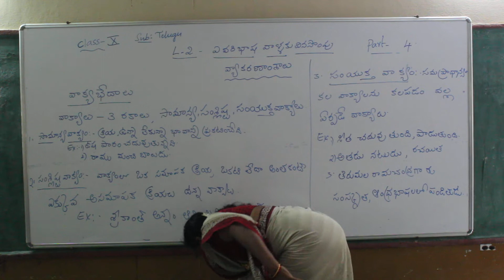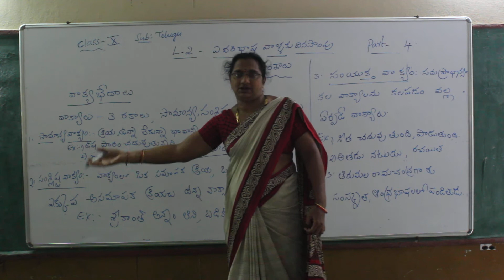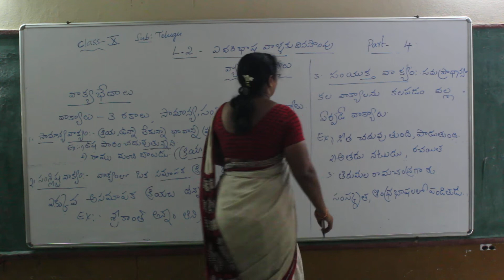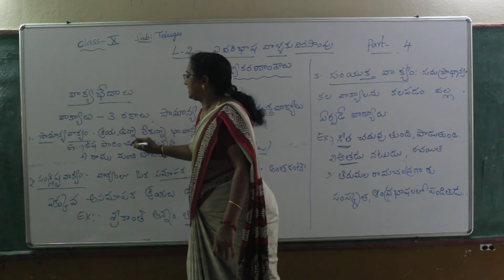LS 2 PART 4 CLASS 10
LS  2  PART 4  CLASS 10  'LITTLE LILLY GROUP OF INSTITUTIONS"